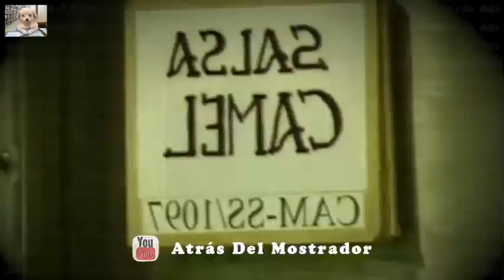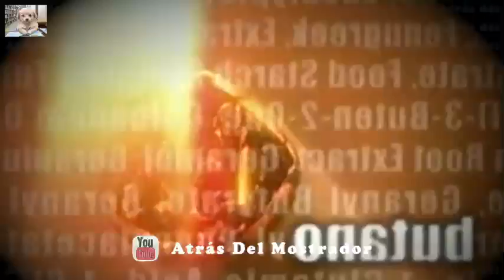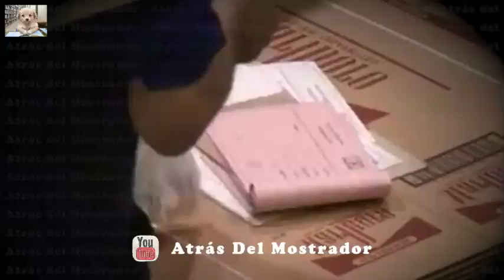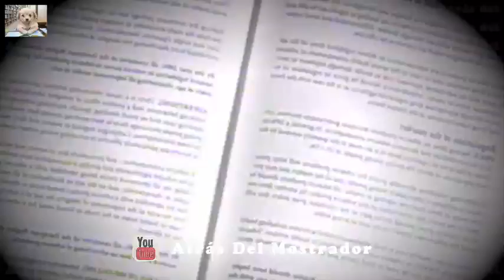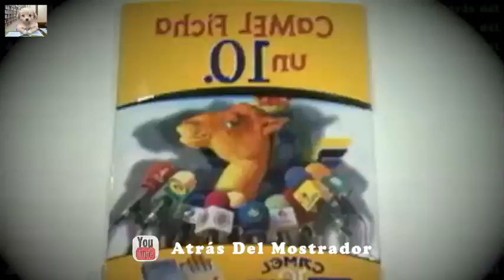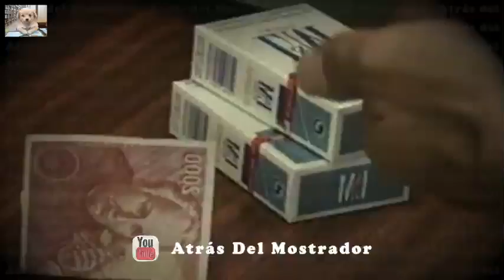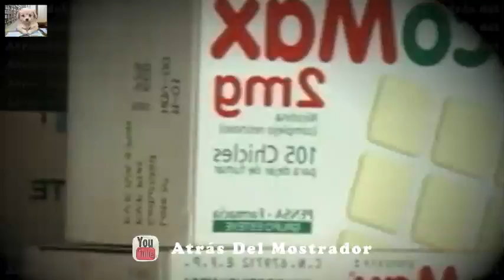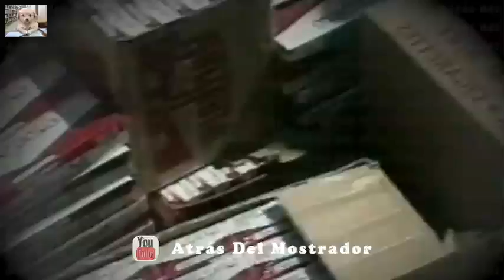Documental sobre el tabaco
Documental sobre el tabaco y su alteración para enganchar a los consumidores. Si eres fumador no dudes en verlos hasta el final.